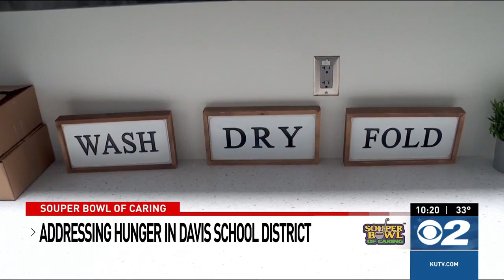Souper Bowl of Caring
Davis School District teacher raises over $70K in Souper Bowl of Caring events